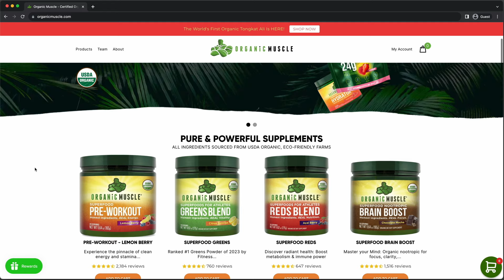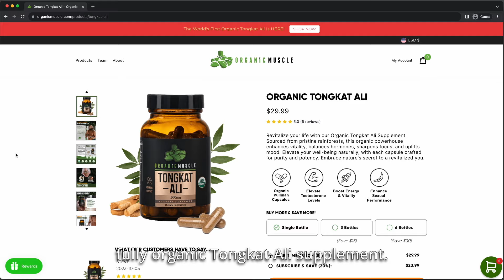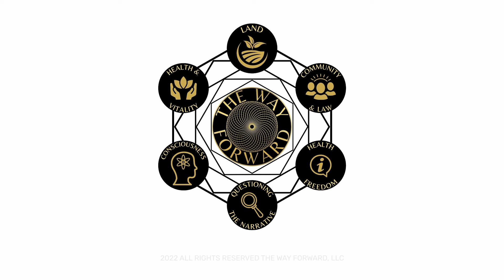Reversing Chronic Illness and Overcoming Modern Medicine featuring Kylee Zeck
Enjoy this episode? Please share it with at least ONE friend who you think needs to hear it!

Finally, the episode many have been waiting for. Kylee and I finally found some time for both of us to sit down and record a podcast together!

In this episode, Alec and Kylee delve into the world of autoimmunity and chronic illness. They discuss Kylee's journey of healing Lupus and Rheumatoid Arthritis naturally, exploring the differences in the birth experiences of their two children, and unraveling their story of discovering terrain-based health. Join them as they reflect on the evolution of their perceptions of health from 2020 to 2024.

Follow Kylee on Instagram here: @kylee.zeck

Key Highlights:

- Healing Lupus and Rheumatoid Arthritis naturally
- Contrasting birth experiences of their two children
- Learning about terrain-based health
- Evolution of perceptions on health from 2020 to 2024
- Effects of poor diet on autoimmune disorders
- Impact of stress on systemic inflammation
- Holistic health transforming the trajectory of healing
- Insights on using terrain-based health for well-being

ORGANIC MUSCLE: Organic Muscle is revolutionizing sports nutrition by exclusively utilizing non-GMO ingredients from USDA Organic farms.

Visit our online marketplace for discounts on a variety of the best holistic health brands and products

FIND YOUR PEOPLE!

Join The Way Forward to connect with like minded men and women near you, businesses near you, and more! The best part? You pay whatever you want!

You can watch The Way Forward Podcast on YouTube, Unite, Bitchute & Rumble

*This material may not be published, broadcast, rewritten or redistributed in whole or in part without expressed written permission from The Way Forward, LLC. The purpose of this presentation is to convey information. It is not intended to diagnose, treat or cure a condition; nor is it to be considered medical or legal advice, opinion or recommendation. This information is presented in the spirit of service for all.*